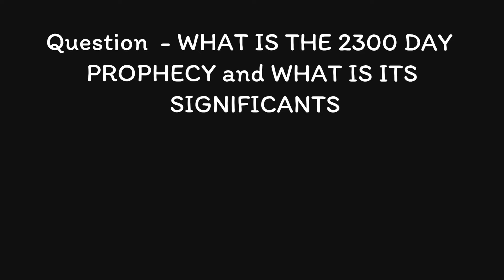Walter Veith | WHAT is the 2300 day PROPHECY and what is its Significance ? ( Q&A)